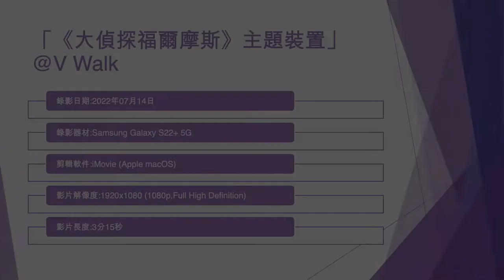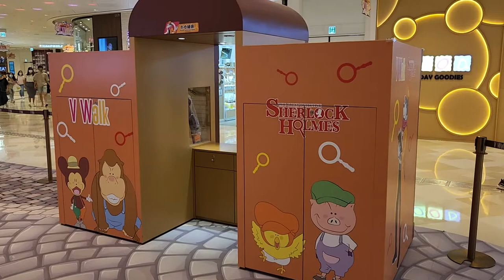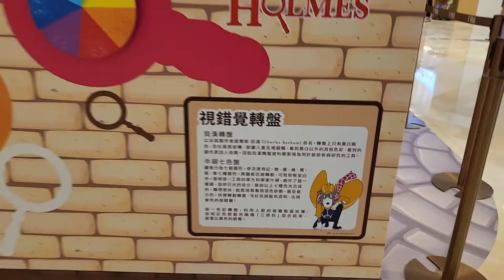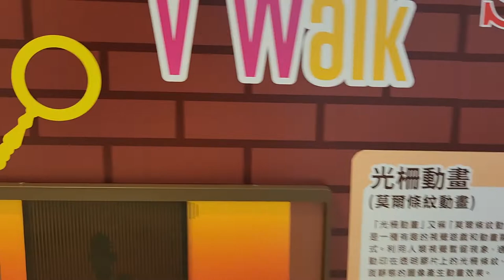「《大偵探福爾摩斯》主題裝置」@V Walk (2) - 2022年07月14日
錄影日期:2022年07月14日
錄影器材:Samsung Galaxy S22+ 5G
剪輯軟件:iMovie (Apple macOS)
影片解像度:1920x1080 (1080p,Full High Definition)
影片長度:3分15秒